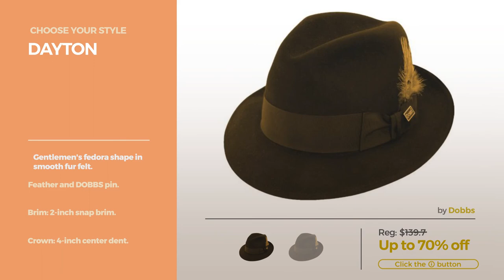Fedoras Hats By Dobbs Our Favorites Men's Fedoras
Shop for Our Favorites Men's Fedoras Fedoras Hats By Dobbs Choose Your Style
Stetson & Dobbs DSRBUD-1521 Men's Rosebud Straw Fedora Hat, Sand - 7 3/8 DSRBUD 1521 Men's Rosebud Straw Fedora Hat, Sand 7 3/8

Dobbs Gable Safari Hat Khaki Large Safari Hat Khaki Large

Dobbs DSELDO-0427 Men's El Dorado Florentine Hat, Sand - 7 1/4 Men's El Dorado Florentine Hat, Sand 7 1/4

Dobbs DSMDSN-0820 Men's Madison Vented Florentine Hat, Beige - 7 1/8 Men's Madison Vented Florentine Hat, Beige 7 1/8

Dobbs DWSTND-1022 Strand II Hat, Coffee - 7 1/4 Strand II Hat, Coffee 7 1/4

Dobbs DSHROD-1424 Men's Harrod Florentine Milan Hat, Black - 7 3/8 Men's Harrod Florentine Milan Hat, Black 7 3/8

Dobbs Basino Gambler Hat-Natural-7_14 Gambler Hat Natural 7_14

Dayton

Dobbs DWGNCV-0221 Glen Cove Hat, Cordova - 7 7/8 Glen Cove Hat, Cordova 7 7/8

Stetson & Dobbs DSRBUD-1521 Men's Rosebud Straw Fedora Hat, Cognac - 7 5/8 DSRBUD 1521 Men's Rosebud Straw Fedora Hat, Cognac 7 5/8

Dobbs DFTEMP-1023 Temptation Hat, Black - 7 1/2 Temptation Hat, Black 7 1/2

Try also: Stetson&, DobbsGable, DobbsDseldo-0427, DobbsDsmdsn-0820, DobbsDwstnd-1022, DobbsDshrod-1424, DobbsBasino, Dayton, DobbsDwgncv-0221, DobbsDftemp-1023